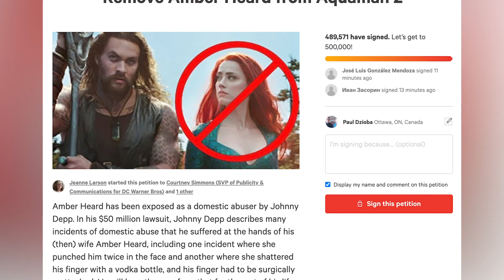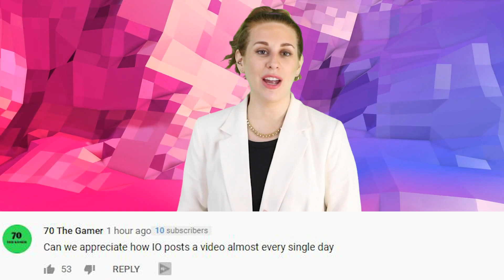More Bad News For Amber Heard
It seems like Warner Brothers might be sending some not so subtle hints that they are distancing themselves from amber heard. Either that, or they are trying to cover all their bases. One thing is for certain, they are very aware that Amber Heard could lose the upcoming trial against Johnny Depp, and I’m going to tell you how I know that, right now on IO.

FILMED BY:
Chris Stiuso